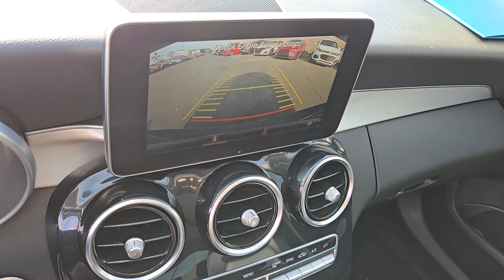2016 MERCEDES-BENZ C-CLASS 4DR SDN C 300 RWD Henderson, Las Vegas, Laughlin, St George, Flagsta...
Pre-Owned 2016 MERCEDES-BENZ C-CLASS 4DR SDN C 300 RWD available at Findlay Honda Henderson located in 933 Auto Show Dr, Henderson, Nevada, 89014. Servicing the Henderson, Las Vegas, Laughlin, St George, Flagstaff area.
Please mention the stock H250417B when you contact the dealership for this vehicle.

Your next car could be the  2016  MERCEDES-BENZ C-CLASS.  This boldly stylish C three hundred Sedan prioritizes power, efficiency, and refined luxury. From its deluxe cabin to its smooth performance and agile handling to its advanced driver assist tech and passenger amenities, this alluring compact gives you all the advantages.   These are just some of the great options this vehicle comes with: Pre-Collision System, Dual Zone A/C, Alarm, Leather Steering Wheel, Auto-Dimming Rearview Mirror, Tire Pressure Monitoring System, Universal Garage Door Opener, Leather Seats, Side Air Bag, Driver Illuminated Vanity Mirror. Timeless elegance intersects with cutting-edge engineering in this striking C three hundred Sedan. See for yourself when you take it out for a test drive. Our professional staff looks forward to giving you excellent service!